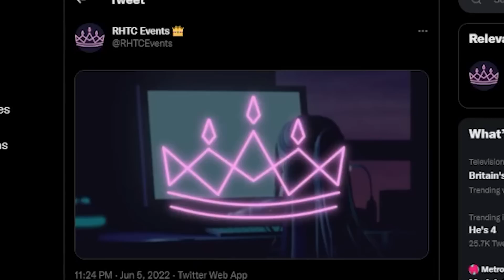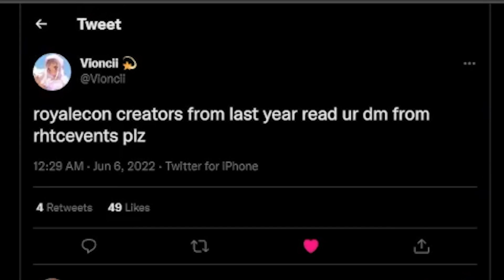ROYALECON IS CONFIRMED COMING! New SUMMER EVENT! 🏰 Royale High Tea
ROYALECON IS CONFIRMED COMING! New SUMMER EVENT!